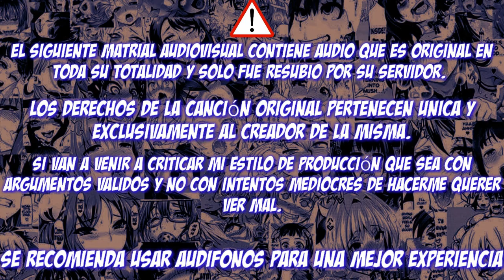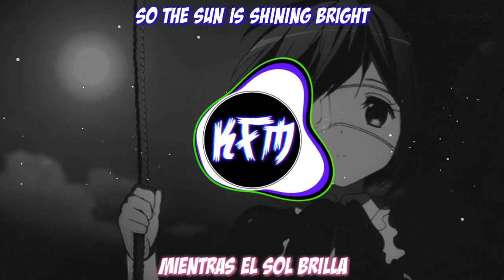Panda Eyes - One Smile (feat. Azuria Sky) [Letra/Lyrics] [Español E Inglés]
EPIC DESCRIPTION

♪Copyright: YES

Mis Logos por si quieres hacer una colab. Conmigo, obvio tendrías que avisarme que la vas a realizar, para yo darte el crédito por ello❤